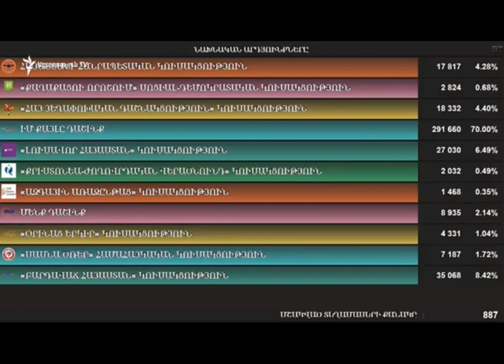Մոլորակ լրատվական հատուկ թողարկում - 02 20